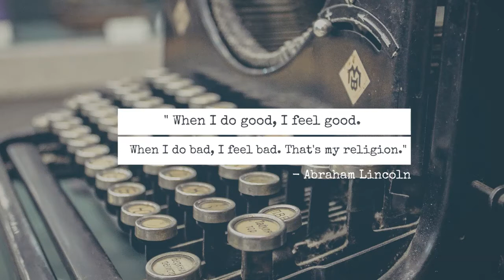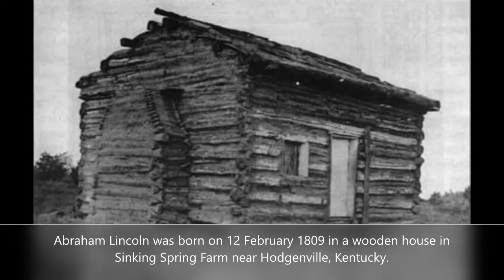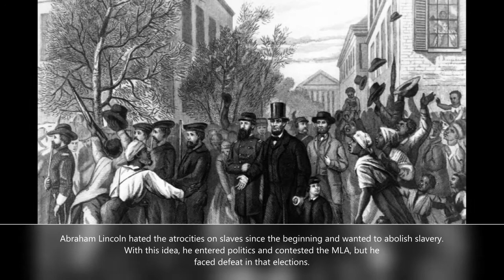Abraham Lincoln Educational Video E World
Abraham Lincoln, the name in itself speaks volumes. He is considered the greatest president of the United States of America. Historians and Political Scientists consistently rank him as the best American president ever. Above all, the man is renowned for ending slavery in his country. This certainly created a world-wide awareness against the evil of slavery. In the realm of social reform, he is holding a lofty status.

Credits -

Wikipedia
Kindle Encyclopedia

E - World